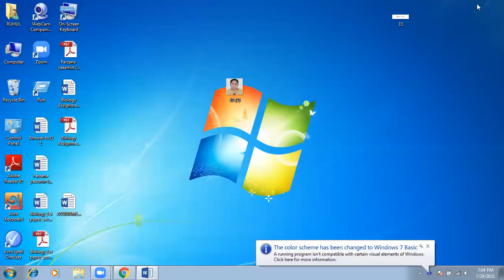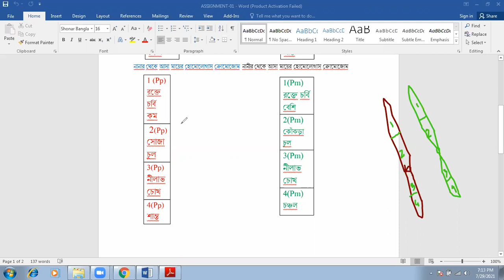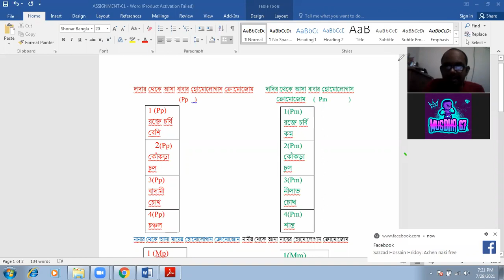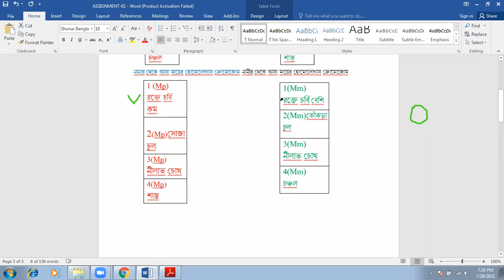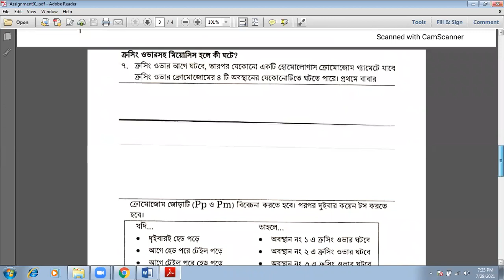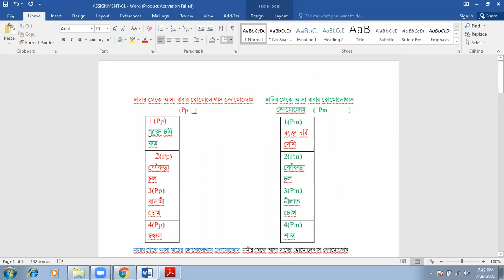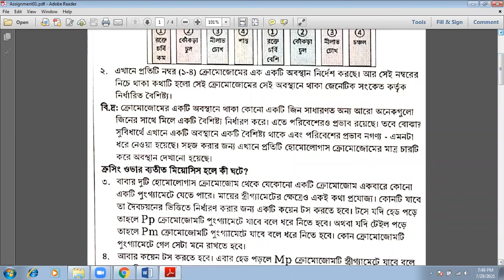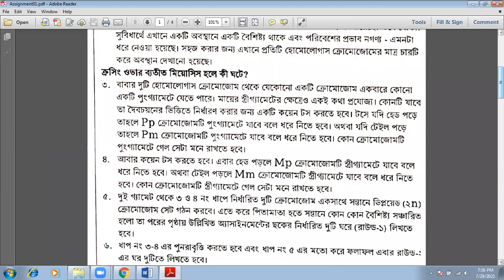Biology Assignment Work -01 Analysis(HSC) //Ruhul Kayum sir// 2021 //বায়োলজি বোর্ড আসাইনম্যান্ট-০১